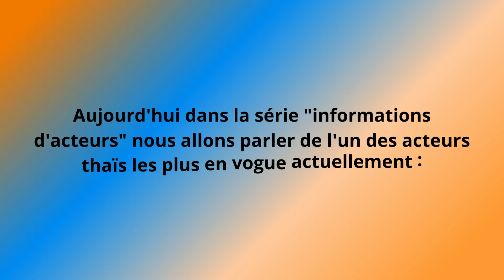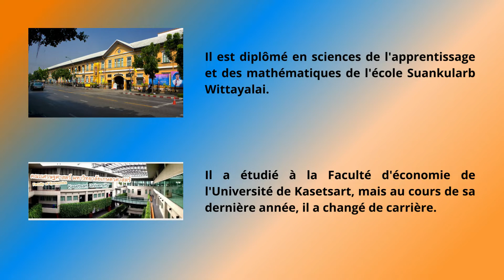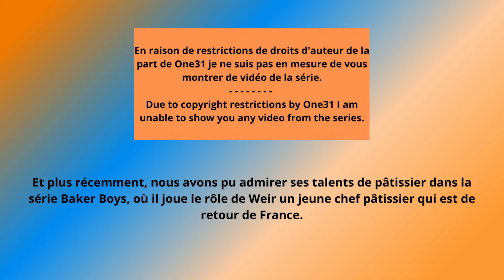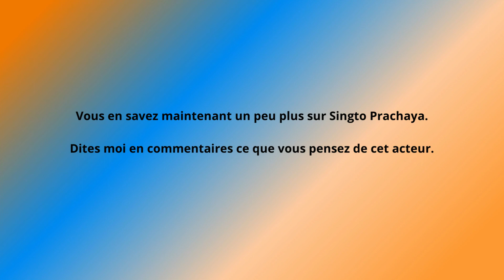Boys Love - Thaïlande - France - Informations d'acteurs : Singto Prachaya - Engsub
Boys Love - Thaïlande - France - Informations d'acteurs : Singto Prachaya

Dans cette vidéo vous apprendrez tout ce qu'il est possible de savoirr sur un des acteurs thaïs les plus en vogue actuellement : Singto Prachaya

Liens